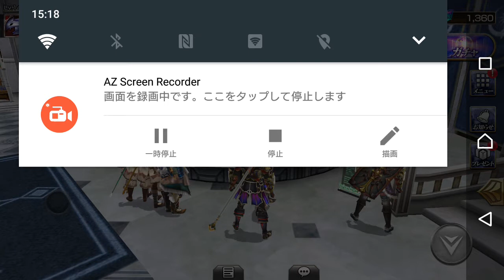【βテスト】ファイナルファンタジー エクスプローラーズ フォース （Final Fantasy Explorers Force）やってみた！９面白い携帯スマホゲームアプリ FFEXF